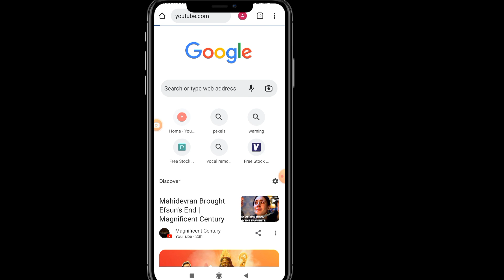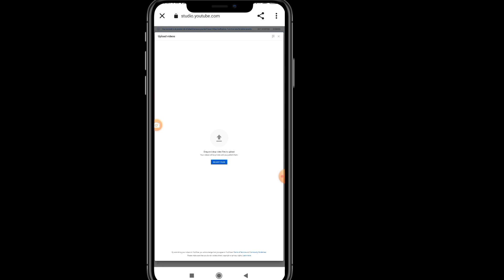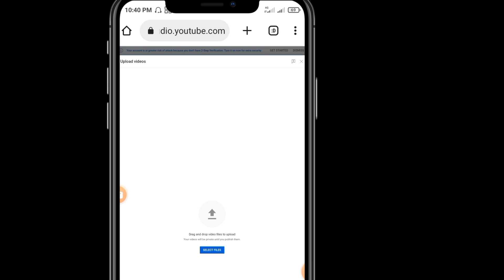Chrome ভিডিও আপলোড করা যাচ্ছে না কেন | Chrome video Upload problem | Chrome yt studio problem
Hi_
I am Md Akramul Haque Akra . It's My channel "Akra Tech" .